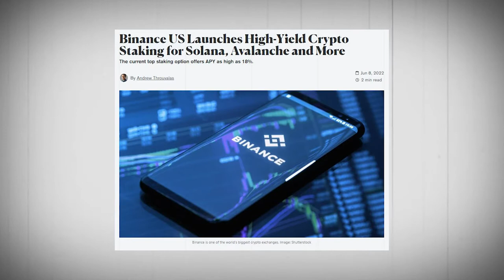Ethereum 2.0 Is Coming With Massive Game Changer Update , Will ETH Rise ?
Top Crypto News For Today  👇

- Binance US Launches High-Yield Crypto Staking for Solana, Avalanche and More
- Cryptocurrency tax: CBDT to release FAQ in June
- Ethereum’s Ropsten Testnet & The Merge – What you need to know

👉 In this video we will tell you all about this news but the most important thing to know about is the Ethereum 2.0 Merge News, Just Read the information given below, this will help you understand the news very well

👉 The merge is fast approaching. Vitalik Buterin has claimed that by August, the world’s second-largest blockchain by market cap could fully complete its shift to proof-of-stake (PoS).

👉 In the meantime, Ethereum’s devnets and testnets are helping to pave the way for a smooth and successful transition.

👉 One such testnet, Ropsten, will run the merge on June 8, 2022. This follows the successful deployment of the new Ropsten Beacon Chain on May 30.

👉 Bellatrix, the codename to upgrade this Ropsten Beacon Chain to merge-compatible protocol rules, will occur on June 2, 2022.

👉 Following this, a Terminal Total Difficulty (TTD) will be decided to launch the merge on the Ropsten proof-of-work chain. This will trigger the chain’s transition to PoS.

To know well let's get into this video 👉

🎬  Important Crypto News Videos 🎬

 🔗 Important Links

* For Social media education we have some amazing platforms where you can join us on 👇

* Let's save your time and get the knowledge of Crypto from our short video platforms 👇